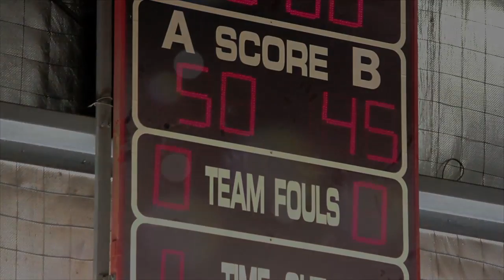U16 AJC Feature - Everyone's Game (Northern Territory)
Today, despite circumstances that make their journey different from most others, the Northern Territory Women won the Territories first Australian Junior Championship game in any age group for over a year.

Constantly battling the odds, the Northern Territory are a reminder to us all that no matter who we are or where we come from, this is everyone's game.

Congratulations to the NT Women today.